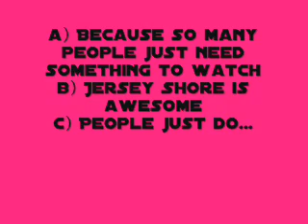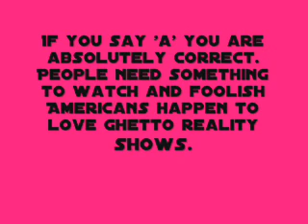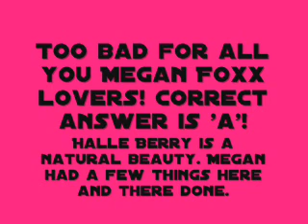One of my Celebrity Quizzes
Take some of my other quizzes.